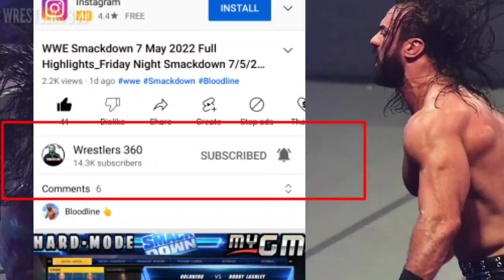WWE Wrestlemania Backlash 2022 Full Highlights HD_8 May 2022 Wrestlemania Backlash 2022 Highlights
WWE WRESTLEMANIA BACKLASH 2022:}
1.ROMAN REINGS AND THE USOS VS RKBRO & DREW MACINTYRE SIX MEN TAG TEAM MATCH (NON-TITLE MATCH)
2. AJ STYLES VS EDGE MATCH
3. RONDA ROUSAY VS CHARLLOTE FLAIR SMACKDOWN WOMANS CHAMPIONSHIP "i Quit" Match
4. MADCAP MOSS VS HAPPY CORBIN SINGAL MATCH
5. BOBBY LASLAY VS OMAS WITH MVP SINGAL MATCH
6. SETH FREAKIN ROLLINS VS CODY RHODES WRESTLEMANIA REMATCH